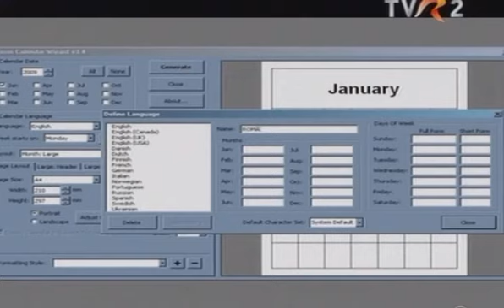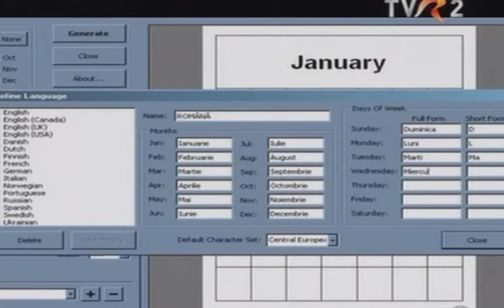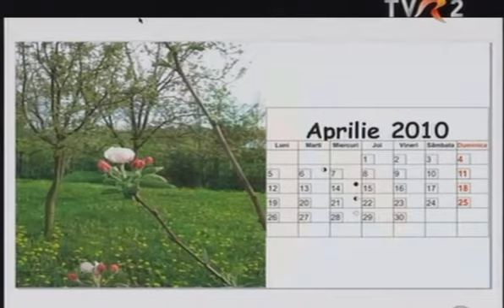Corel Draw X4, tutorial pentru calendar